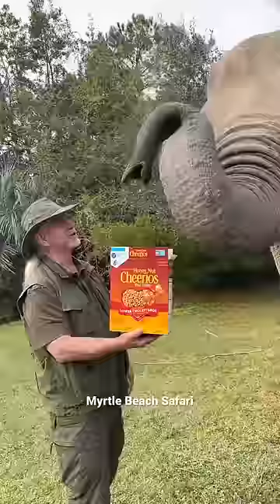Bubbles LOVES cereal ❤️🐘